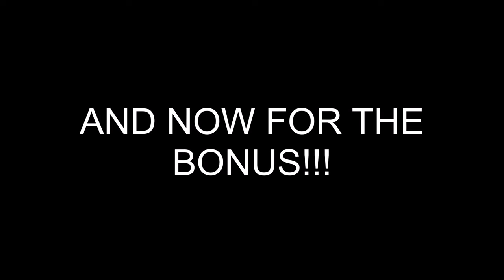5 FREE DEMONS AND 56 FREE STARS (2020) | Geometry Dash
5 FREE DEMONS AND 56 FREE STARS (2020) | Geometry Dash
5 GD free demon levels with a secret way that work in 2020! Enjoy!

Credits:
Warptech - Last Summer
Disfigure - Blank